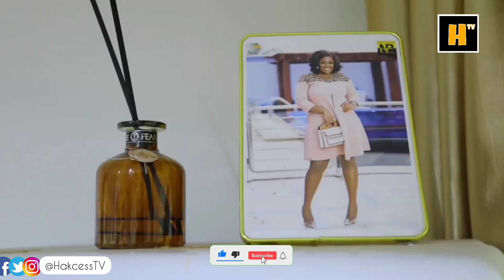8 Magnificent Celebrity Mansions In Ghana.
Hakcess TV Presents the 8 BIGGEST &  MOST EXPENSIVE CELEBRITY MANSIONS IN GHANA.  The celebrities on this list have been a significant source of inspiration and encouragement to their many followers. Not only do they encourage their followers to chase their dreams in life through how they passionately exhibit their skills in their respective sectors, but they also teach their followers to pursue wealth and property generations.

This is because, unlike some celebrities who beg for a living when they are on retirement, the celebrated persons on this list have secured a comfortable life for themselves through investment, building for retirement and saving money for a hard day.

Ghanaian Celebrities like Jackie Appiah, Shatta Wale,  Asamoah Gyan, Osei Kwame Despite, Tracy Boakye,  Nana Ama McBrown and Bisa Kdei Magnificent Mansions made the List.